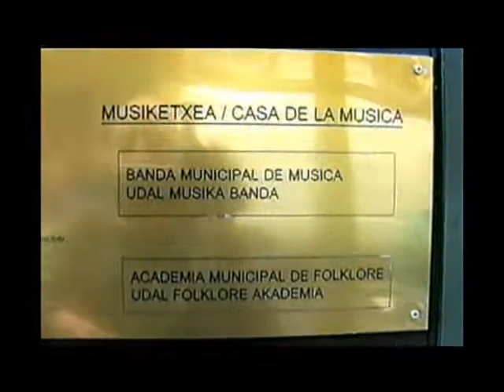🎬 SOBREMADERAS - Musiketxea - 2005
🎬 SOBREMADERAS - Musiketxea

Visita a la Musiketxea (Universidad de Música Folklórica de Instrumentos Vascos),
en ocasión de la gira 2005 por España.

Selma Sparano, Dionel Scariato, Javier Alavarez, Mario Ipuche.
Pais Vasco - ESPAÑA
(mayo-2005)

🎓 MARIO IPUCHE
El lenguaje de la percusión
CLASES DE PERCUSIÓN